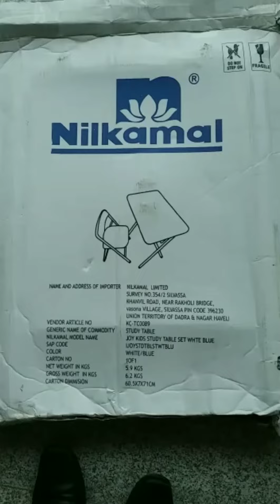baby study set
Key features:
•Colourful Attractive foldable Table and Chair
• Sturdy, Stylish , Sleek , Informative and Portable.
• Made MDF and Metal combination frame.
• Frame made of high quality mild Steel with Powder Coating
 A corner storage application also possible using 2 cabinets
Product description:
•SKU – IDISSTBLCHRWHIBLU
•Colour – White Blue
Product dimensions (mm):
Study Table – W- 600 X D- 395 X H- 575
Study Chair – W-330 X D- 320 X H- 535